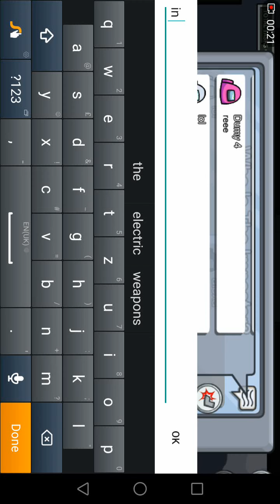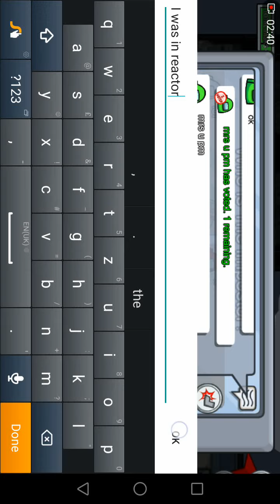A nice and easy game in mira hq as a crewmate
I saw black so passing the hallway so I told everyone it was him. But I didn't sense that it was lime or blue.

I hope that you guys enjoyed this video. I will see you  guys soon...